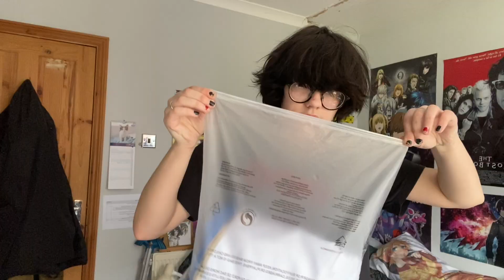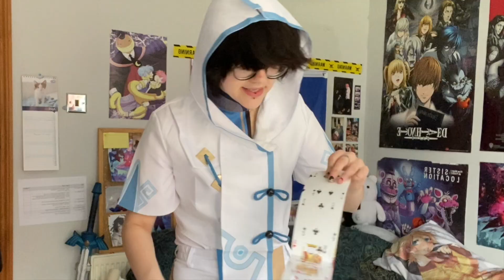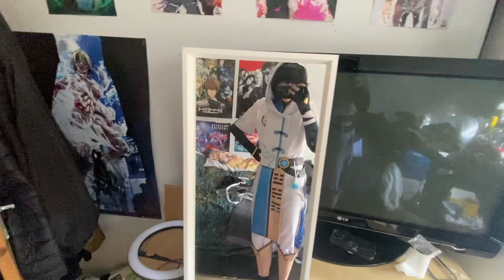Chongyun cosplay review | Dokidokicos (Genshin Impact)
Hey guys! Jayden here :D

This was a bit different from our usual stuff but still very much relevant! The cosplay was from Dokidokicosplay and I will make sure to link everything below :)

COMMENT YOUR THOUGHTS, LIKE, SUB FOR MORE, ETC. We would love for you to be apart of the team by supporting us, since we are a new group on Instagram and YouTube and really need the support and shares!

--- MAIN INSTAGRAM COSPLAY GROUP ---

(Go check it out for updates etc on new upcoming videos!!)

(All songs contained in this video do not belong to us!)